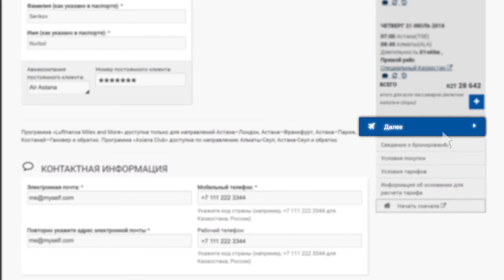Как бронировать билеты на сайте airastana.com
Посмотрите видео, как легко и быстро можно купить билеты на сайте airastana.com!